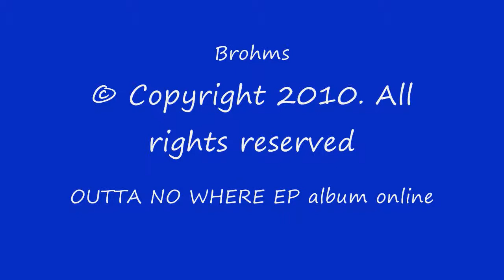Brohms by RNU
This is record is on our album online right now!

OUTTA NO WHERE EP
Available on:
•iTunes Australia/N.Z.
•iTunes Canada
•iTunes UK/European Union
•iTunes Japan
•iTunes Mexico
•MySpace Music
•Rhapsody
•Napster
•eMusic
•IMVU
•Amazon MP3
•Lala
•Shockhound
•Amie Street
•Amazon On Demand
•LimeWire Store
•Nokia

And if you want a hard copy we can mail that to you after we figure out a payment method for that LOL